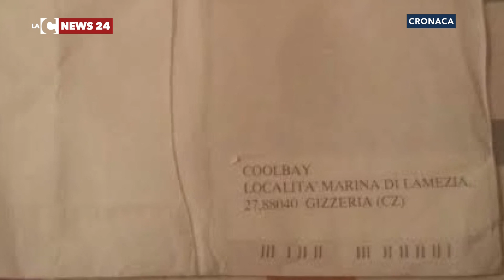Non si ferma il racket nel Lametino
Nonostante l’incessante azione di repressione, non si allenta la pressione del racket nel Lametino. E così, con l’arrivo dell’estate, la malavita sposta la sua attenzione sui lidi balneari.